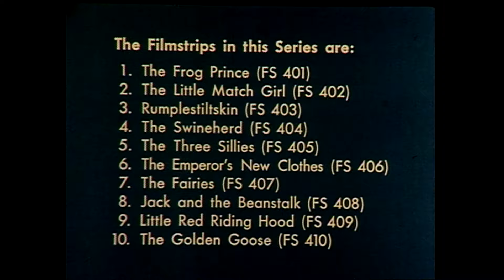Narrated Story for Kids: The Little Matchgirl | Spoken Arts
Welcome to Spoken Arts!

Literature and language arts are the basic elements of successful learning. Even in today's high-tech environment, children begin the process of learning from books. They learn through storytelling. They love to tell stories and love being told stories. Literature nurtures the imagination, inspiring young minds to reach for new horizons. For 50+ years, Spoken Arts has been dedicated to bringing children the highest quality educational products with its creative adaptations in audio and video.

Chapters:
0:00 Intro
0:18 The Little Matchgirl